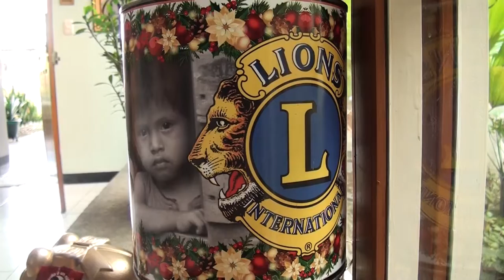Club de Leones colocó alcancías para recaudar dinero para su campaña de Haga feliz a un niño